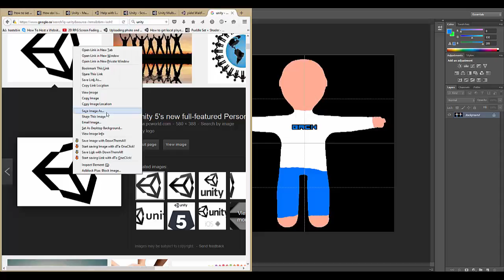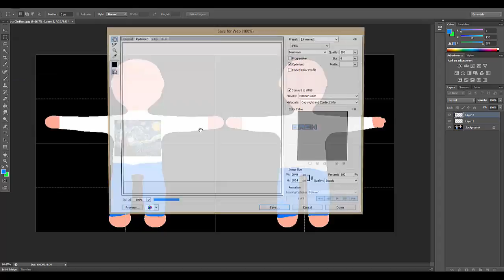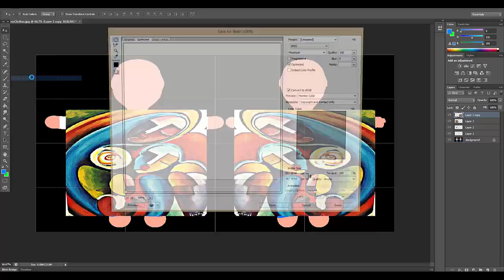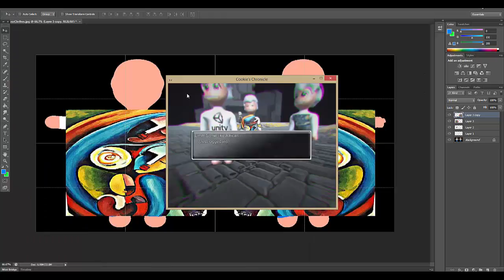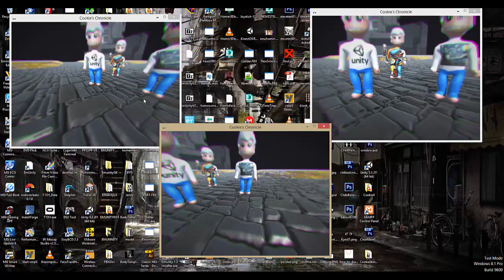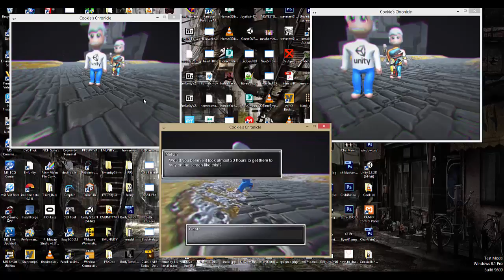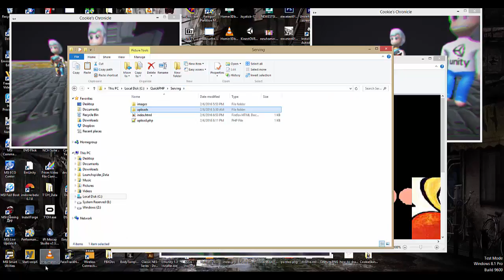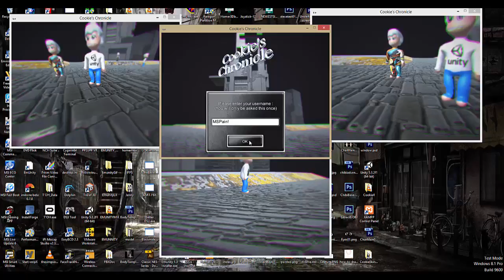Myles' New Game - Cookies' Chronicle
New MMORPG i'm toying with.